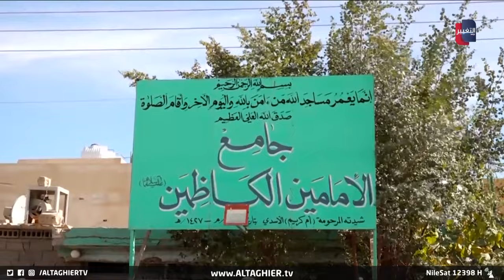عصابة خطيرة تتحرك لسرقة وبيع جامع في كربلاء !! | تقرير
كربلاء .. حيث تحاول اياد خفية متنفذة الاستيلاء على جامع اهلي مشيد منذ نحو عقدين رغم وجود الأوليات الرسمية ضمن التسجيل العقاري والتي تشمل السند الرسمي واجازة البناء فيما يطالب الأهالي بالتحقيق والتدقيق في عمليات التزوير للاستيلاء على الجامع.

موقع قناة التغيير الفضائية  الالكتروني